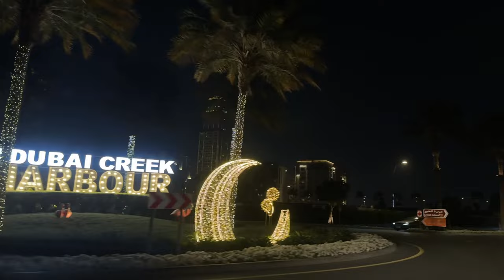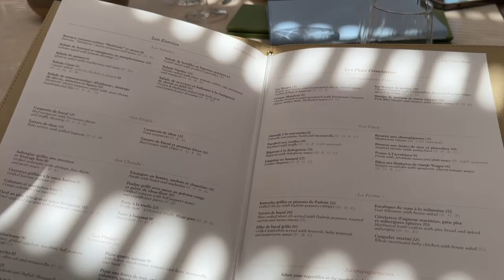The Biggest Buffet in Dubai - Breakfast at Atlantis The Royal, Shopping in Dubai Mall and Padel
Hi loves,

Come along with me in this weekly vlog to explore the biggest breakfast buffet in Dubai, located in the Atlantis The Royal Hotel. You will not believe the size of this breakfast. OMG! It was absolutely incredible, I highly recommend visiting!
In this weeks vlog I am also taking you with me to Dubai Mall to go shopping. Let's do some shopping in Dubai Mall together!
On Sunday, we went to a new Beach Club in Dubai, called Maison De La Plage. We had the best time and this is by far my favourite Beach Club in Dubai!

Theresa xx